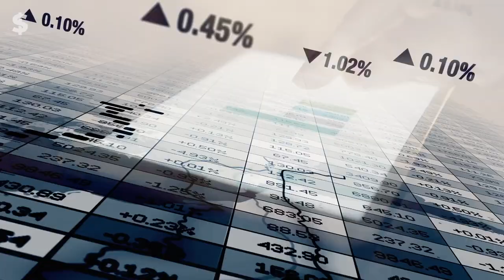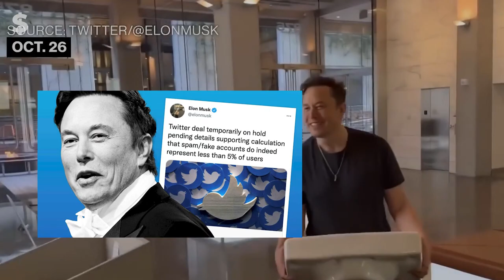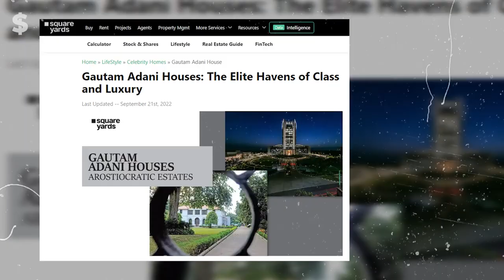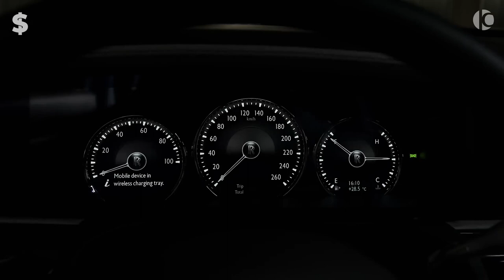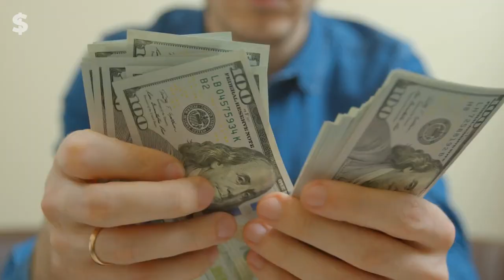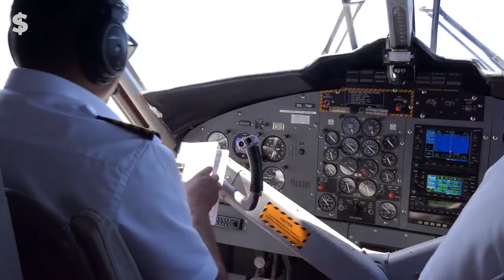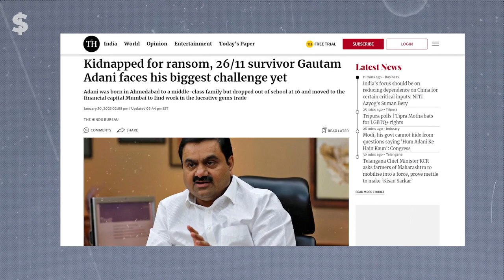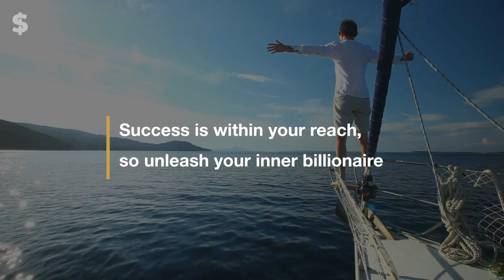Gautam Adani - Inside His $150 BILLION Dollar Luxury Lifestyle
Gautam Adani News: Born in a small town in India, Gautam Adani has had a meteoric rise to become one of the world's wealthiest men. In this Unleash Billions video, we take a look inside Adani's $150 billion dollar luxury lifestyle - from his mansions in Australia and India to his private jet and luxury cars. We'll take a look at the life of Gautam Adani, one of the richest and most influential men in India. Adani is the founder of the Adani Group, one of the largest and most successful private companies in India. His $150 billion dollar luxury lifestyle is the stuff of dreams for many people, and we'll explore what it takes to achieve it in this video.

We'll take a look at the life of Gautam Adani, one of the richest men in India and the founder of the Adani Group. We'll explore his $150 billion luxury lifestyle, his investments in energy and infrastructure, and his plans for the future. Adani is one of the most controversial figures in Indian politics & news and his story is sure to fascinate readers everywhere. Watch this video to learn more about Gautam Adani and his incredible empire!

With a net worth of $150 billion, Gautam Adani is one of the world's wealthiest men. In this video, we take a look inside his luxurious lifestyle - from his mansions in Australia and India to his private jet and luxury cars. Hear about his plans for the future, and see what a life of luxury looks like for the business mogul. We'll explore his $150 billion dollar luxury lifestyle and see how he's managed to become one of India's richest men. We'll look at the Adani Group and see what makes it such a valuable business entity, and we'll see what the future holds for Gautam Adani and the Adani Group.

Written by: Edward Jones
Voiced by: Sheng Vee
Produced by: Aron Gabriel
Graphics by: Joshua Broqueza

This unleash billions video is for educational and entertainment purposes. There is no guarantee that you'll earn using the techniques and ideas mentioned. This is not intended to be financial advice.The level of success in attaining the results require hard-work, experience, and knowledge. We take reasonable steps to ensure information in this video is accurate, but cannot represent that the website(s) mentioned are completely error free. By watching, you expressly agree not to rely solely on information contained in our video(s).

billionaire motivation, luxury lifestyle, motivation, gautam adani, billionaire